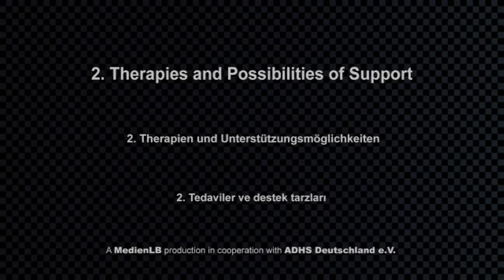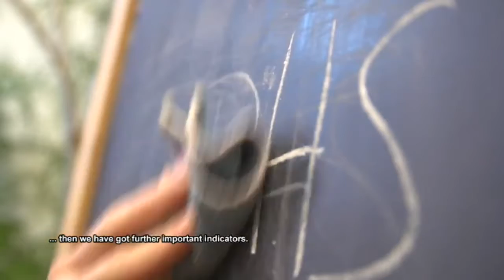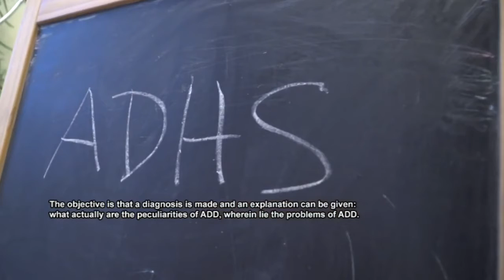ADHD Therapies and Possibilities of Support